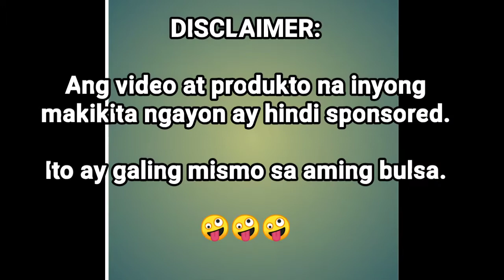Sit-Down Interview (Taste Test!!!) - VLOGS #4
I used PowerDirector App and RealMe C2 for this video.

I do not own the sound effects used in this video.